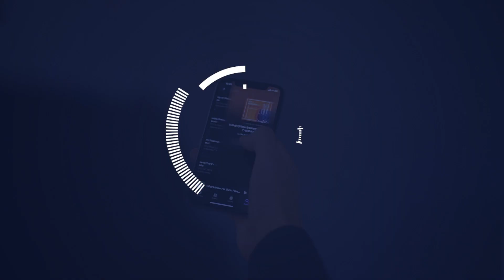Leading Through Cultural Resistance in the Workplace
It’s often the case that the biggest impediments to improving your leadership performance are the organizational barriers that frustrate your efforts to be a strong leader.

For example:
👉 A boss who doesn’t want to change the way things are being done;
👉 Irrational policies in critical areas like HR and finance;
👉 Cultural barriers that provide resistance to any change; or
👉 A lack of commitment to excellence and continuous improvement.

How do you lead through this, when it feels as though the people around you don’t necessarily want you to make things better? How do you improve your team’s performance, despite the barriers that exist in the organization’s DNA?

Your goal is to build an island of excellence in your team. This will free you from the constraints that seem to hold everyone else back. Even with a bad boss and a poor culture, there’s no reason why you can’t improve the way your team performs — control the controllables!

In this Q&A episode, Em helps me explore the issues of accountability, staff attrition, and peer resistance.

We also talk about the constraints of your job… every role, every team, and every organization has them.

The question is, can you live with them, or not?

Our mission here at Your CEO Mentor:

To improve the quality of leaders, globally.

Here are the ways to work with Martin G. Moore:

📌 FREE LEADERSHIP CHALLENGE: Learn how to level up your leadership skills and confidence over 5 days

📌 PROGRAM: Learn about our signature 8-week online leadership program, Leadership Beyond the Theory that uses Martin’s proven No Bullsh!t Leadership framework.

📌 SPEAKING: Want Martin to speak at your next event or to facilitate a leadership workshop for your organization?